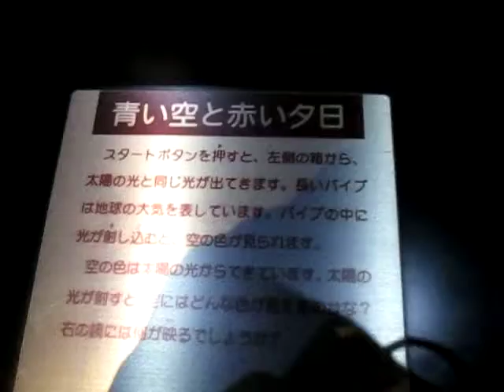散歩 八王子 コニカミノルタ サイエンスドーム